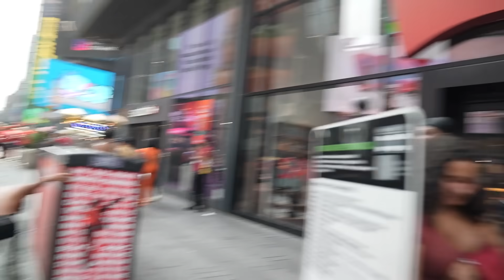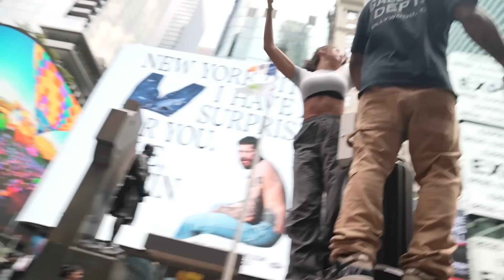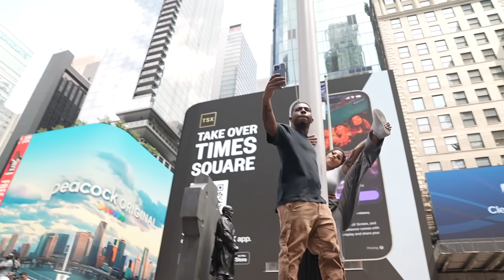Finally Reunited With Her!🩵